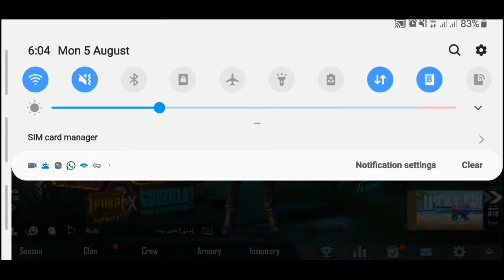🔥New VPN Change Trick Get Classic Crate scrap RP Point and TShirt And Much More ❤Bhoon Gaming